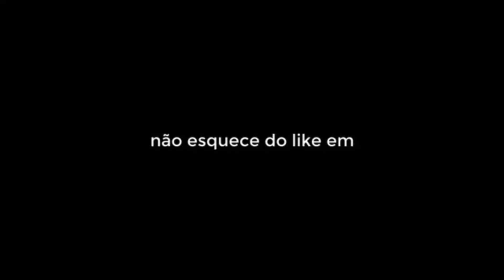Resultado dos meus treinos de futebol freestyle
Então pessoal neste vídeo eu mostro pra vocês um pouco do resultado dos meus treinos de futebol freestyle, espero que vocês gostem, deixa o like aí e compartilha o vídeo e se você quiserem mas vídeos de freestyle ou quiser deixar alguma opinião de vídeo só deixar nos comentários é isso Tmj sempre família.